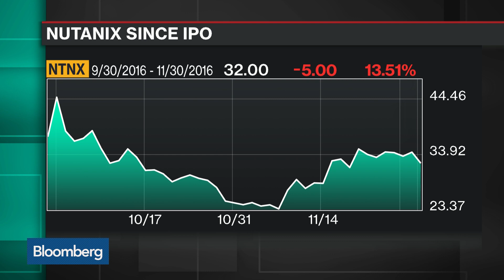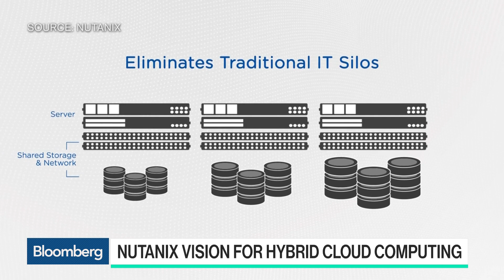Nutanix's Vision for Hybrid Cloud Computing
Nov.30 -- Dheeraj Pandey, Nutanix's chief executive officer, discusses the company's first quarterly earnings report and its vision for hybrid cloud computing. He speaks with Bloomberg's Emily Chang on "Bloomberg Technology."